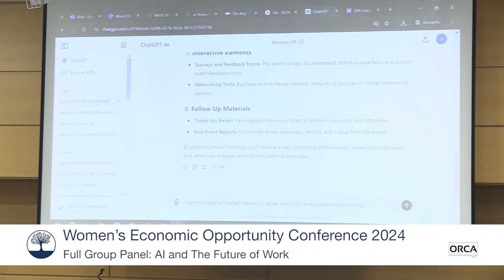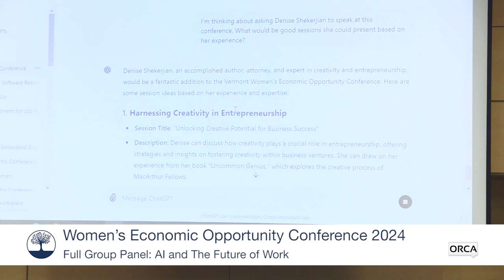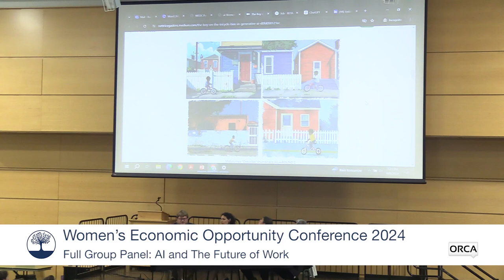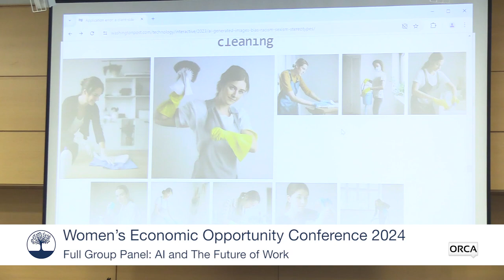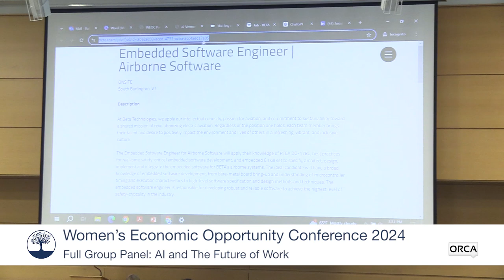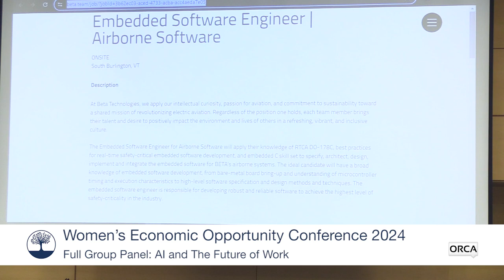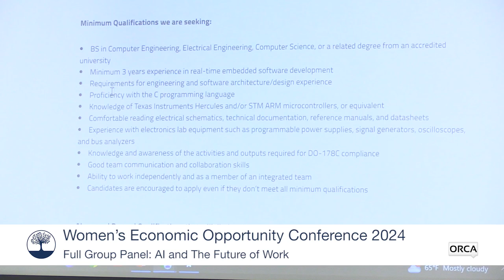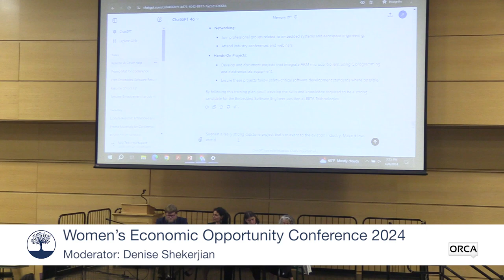Women's Economic Opportunity Conference - AI and The Future of Work 6/8/2024